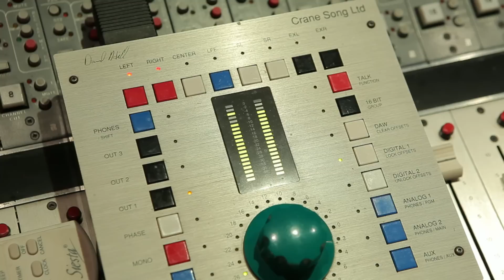Niña Pastori - Ámame Como Soy (Making of)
Niña Pastori - Amame Como Soy (Making Of)

"Juan Luis Guerra aparece por cortesía de Capitol Latin"